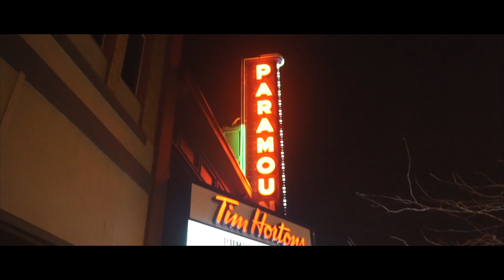Can She Complete The 10k Calorie Challenge?